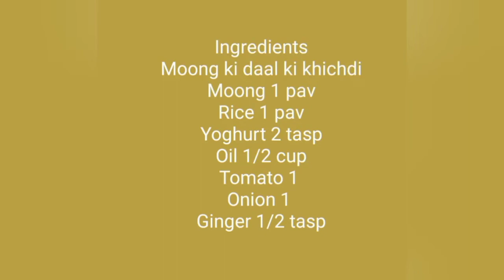How to make Moong ki khichdi Easy and tasty health recipe | mutaal's cuisine